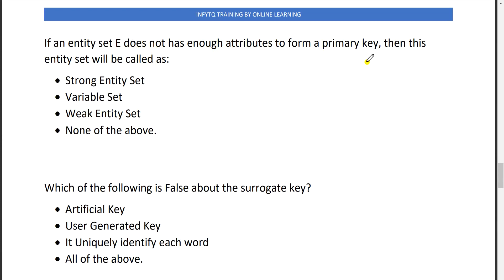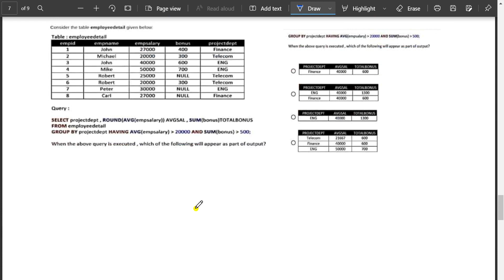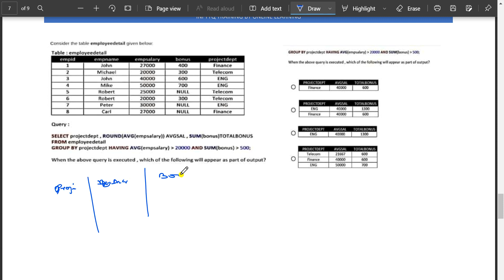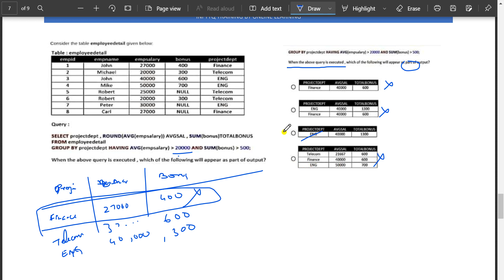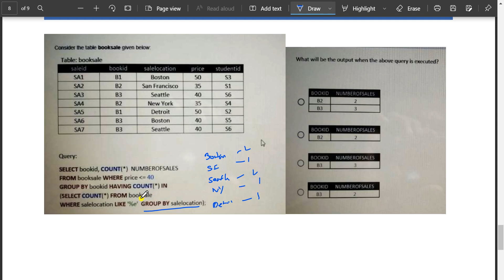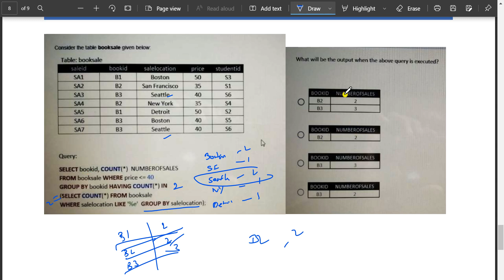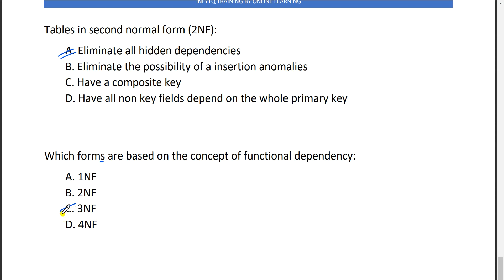Infytq 2023 BATCH DBMS Previous Year Questions | PART-1 | Day-7 | Crack InfyTQ Exam | DBMS Question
Hello everyone this video is related To InfyTQ 2023 Batch Coding Question so in the video if you have any doubt you can ask in the comment section.

💥💥Special Infytq & Hackwithinfy Exam Updates Telegram Channel Link:- 2023 BATCH

🔥📌Video Topics:-
infytq dbms previous year questions
infytq dbms 2023 previous year questions
infytq dbms questions
infytq 2023 dbms questions
online learning
infytq previous year coding questions 2023
infytq previous year coding questions
infytq coding questions
online learning lokesh bagora
infytq dbms preparation 2023
infytq 2023 batch dbms preparation
how to start preparation for infytq exam
infytq 2023 exam syllabus
infytq 2023 exam pattern
infytq 2023 registration
infytq exam for 2023 batch
infytq recruitment for 2023 batch
infytq 2023 exam
infytq
infytq 2023 preparation
infytq 2023 preparation
infytq 2023 python preparation
infytq 2023 python notes
infytq 2023 python series
infytq 2023 preparation
infytq 2023 preparation
infytq python notes
infosys recruitment 2023
online learning
infytq 2023 batch recruitment
infytq 2023 exam step by step registration
infytq 2023 step by step registration
infytq upcoming exam
infytq 2023 qualifier round information
infytq 2023 new process
Infytq 2023 recruitment
inftyq